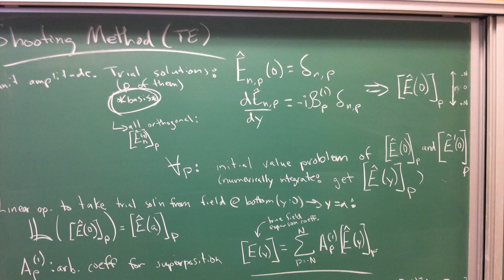College of Engineering : Celebrating Tradition and Innovation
The College of Engineering at the University of Saskatchewan is committed to innovation in all aspects of engineering education and research. We deliver an accredited professional education that effectively prepares our students to become engineering professionals, society leaders and technical entrepreneurs.